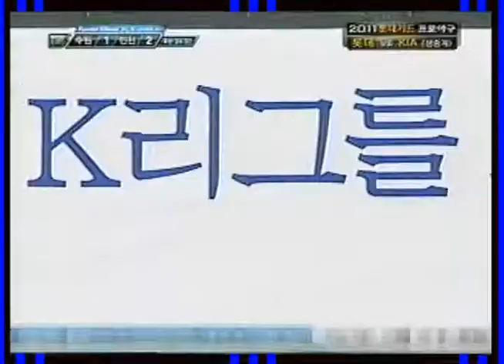11.05.29 인천(2)VS(1)수원 하이라이트